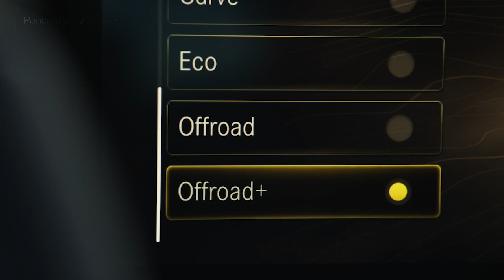Mercedes-Benz GLS 2020 | Información y Review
El nuevo Mercedes-Benz GLS 2020 es el SUV más grande y más lujoso de Mercedes-Benz. Se trata de un vehículo superlativo en todos los aspectos, que ofrece altas dosis de espacio, confort y lujo.

El alto nivel técnico del nuevo Mercedes-Benz GLS 2020 se revela asimismo en la gama de propulsores disponibles. Los potentes motores de seis y ocho cilindros gasolina o diésel, aseguran un confort de propulsión adecuado y un empuje acorde con el carácter de este lujoso vehículo.

Todos los motores de gasolina contarán con alternador arrancador integrado y EQ Boost.
En todas las variantes del nuevo Mercedes-Benz GLS 2020 se utiliza para la transmisión de fuerza el cambio automático 9GTRONIC.

El amplio margen de desmultiplicación entre la primera y la novena marcha redunda en una disminución sensible del número de revoluciones del motor y es un factor decisivo para la elevada eficiencia energética y el confort de conducción.

El equipamiento de serie incluye también una caja de transferencia con embrague de discos de regulación electrónica. Este sistema hace posible una distribución completamente variable del momento de propulsión entre los ejes en proporción 0–100% según demanda.

Otra novedad disponible como opción es una caja de transferencia configurada especialmente para lograr un comportamiento de marcha sobresaliente en carretera y fuera del asfalto.

Junto al embrague de discos regulado con función Torque on Demand, esta caja dispone asimismo de un engranaje reductor para la conducción en régimen todoterreno.

El GLS equipa de serie una versión perfeccionada del sistema de suspensión neumática AIRMATIC con amortiguación regulable adaptativa Plus.

Este nuevo sistema cuenta con un sofisticado conjunto de sensores, así como algoritmos que adaptan en tiempo real la característica de amortiguación al estado de la calzada.

Su estética se basa en una presencia imponente, resultante de sus generosas dimensiones, con 5.207 mm de longitud y 1.956 mm de anchura.

La batalla larga —que ha experimentado un incremento en 60 mm con respecto al modelo anterior, hasta alcanzar los 3.135 mm— estiliza la silueta del vehículo y le confiere unas proporciones armoniosas, realzadas por la ejecución purista y elegante de los laterales.

El diseño específico de los faros hace aún más llamativa su presencia frontal, tanto de día como de noche. El Mercedes-Benz GLS 2020 incorpora de serie faros MULTIBEAM LED con un total de 112 diodos luminosos por faro.

Las luces traseras divididas en dos secciones utilizan tecnología LED. Su diseño tridimensional de alta calidad transmite una sensación de profundidad y solidez.

El tema básico del diseño interior del nuevo GLS es una estética lujosa y elegante, como revela a primera vista el tapizado en cuero de serie.

Su concepto combina el confort de una berlina de lujo Mercedes-Benz con los detalles robustos y avanzados de un SUV. La consola central alta y voluminosa contrasta con la ligereza del cuadro de instrumentos, que parece suspendido en el habitáculo.

El nuevo volante deportivo multifunción subraya la imagen robusta del interior del SUV con el diseño llamativo de sus radios.

La amplia pantalla táctil del sistema de infoentretenimiento con la generación mas reciente del sistema MBUX permite manejar todos los equipos de confort del GLS desde el asiento del conductor, a través del volante, por gestos, voz o tocando la pantalla.

Los sistemas de asistencia a la conducción respaldan aún mejor al conductor. El nuevo Mercedes-Benz GLS 2020 está equipado con la generación más reciente de sistemas de asistencia a la conducción de Mercedes-Benz, que ofrecen asistencia cooperativa al conductor. De este modo se consigue un nuevo incremento del nivel de seguridad activa.